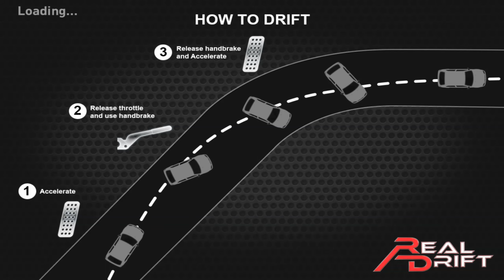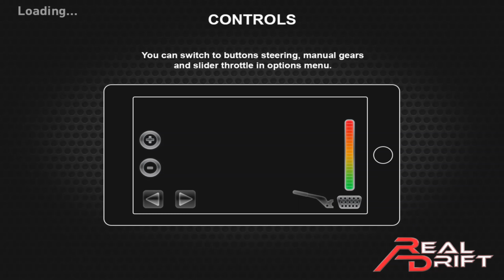Real Drift Car Racing Best Drift Mobile Car Game Car Racing Real Drift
Real Drift Car Racing Android GamePlay

Mobile Kid Games Real Drift Car Racing